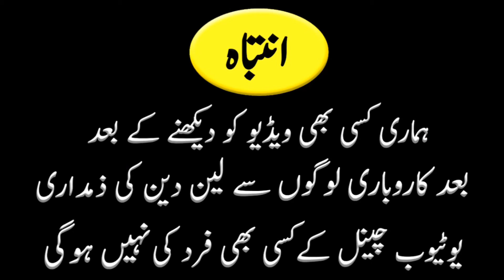Lalukhet | Birds Market | Seen Rabbit Like Mouse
Lalukhet | Birds Market | Sunday Birds Market Latest Update 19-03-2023

اَلْسَّلَامُ عَلَیْکُمْ وَرَحْمَةُللّٰهِ وَبَرْکَتَهُ